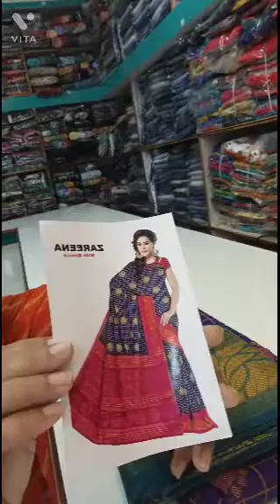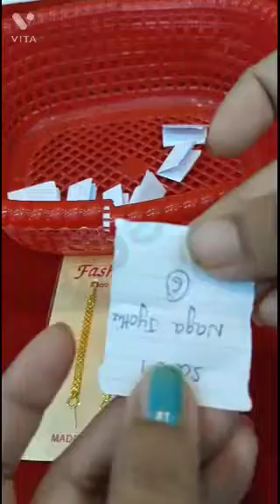awesome sarees with ashadam offers#🙏9948850925🙏ashadam sale 3# giveaway winner#